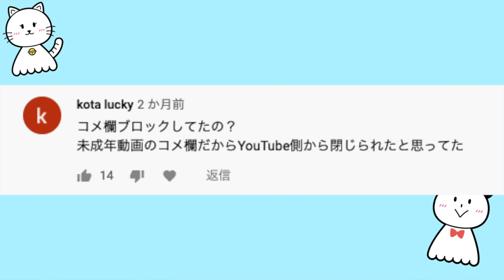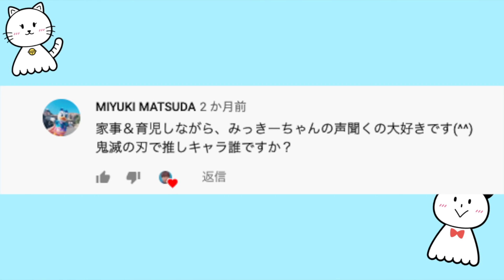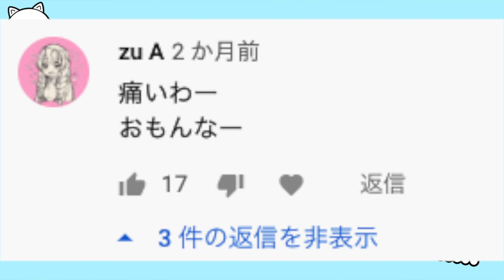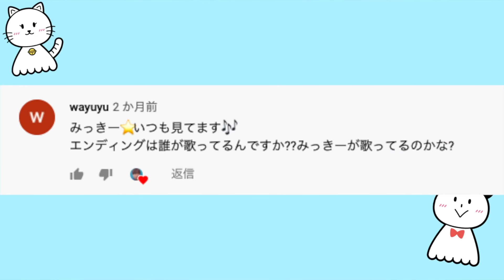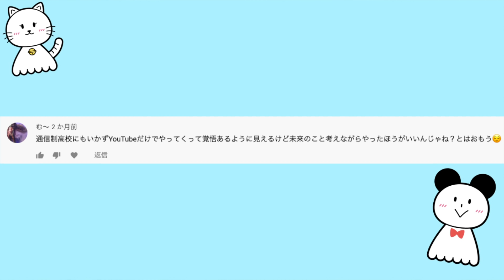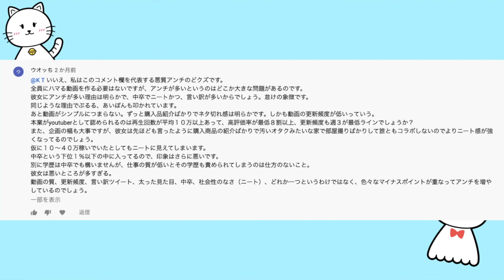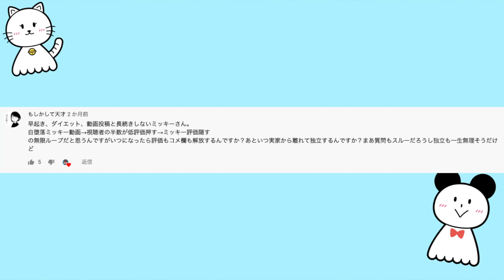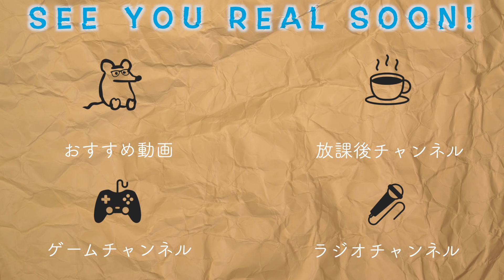梅雨だ！雨だ！質問だ！みっきーの質問コーナー2020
💌みっきーやことりへのお手紙・プレゼントはここに送ってね💌
〒107-6228
みっきー宛
※ことりなどに送る場合は(例：みっきー&ふれんずのことりちゃんへ)という感じで書いてくださると助かります！
🐭みっきー🐭
【Twitter・本垢】
🐥小鳥遊ことり🐥
🦄みっきーの妹🦄
🌳森田みつこ🌳
⚡️電波弱者⚡️
ようこそ、みっきーチャンネルへ。
ここはみっきーのメインチャンネルです。好きなこと、やりたかったことを思いのまま。少しでも貴方の微笑みが溢れたら私は幸せです。
夢と愛を振りまく世界の友達🐭
所属事務所￤UUUM￤ラブライバー(μ’sはにこまき・Aqoursは千歌ちゃん)でディズニーオタク(共通年パ所持者)
映画・アニメ・ドラマ鑑賞、観劇、音楽、アイドル、写真大好き。好奇心の塊で推しは沢山いますが恋人はいません😌…いません。
夢は沢山の笑顔を咲かせられる世界のエンターテイナー。
あと講談社さんから毎月発売されているディズニーファンの｢ディズニーファンME TOO!｣のページに載ること。
ーーーーーーーー
🎁みっきーの欲しい物リスト🎁
🎞再生リスト🎞
☑️使用機材☑️
【メインカメラ】
Canon EOS KissX9
標準レンズ18-55mm
【サブカメラ】
GoPro HERO5
Dji Osmo Pocket
iPhone7
【PC】
iMac
MacBook Pro13インチ シルバー(初代Touch Bar搭載のやつ)
【編集ソフト】
iMovie
【三脚】
Manfrotto レッド
Fotoprp DIGI-204 ホワイト、シルバー